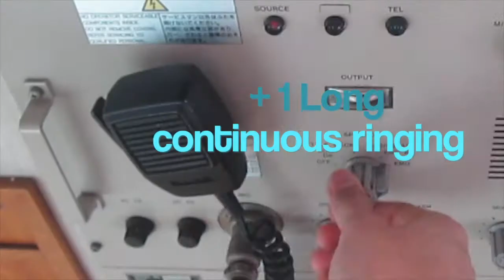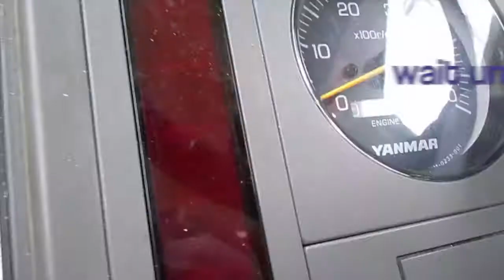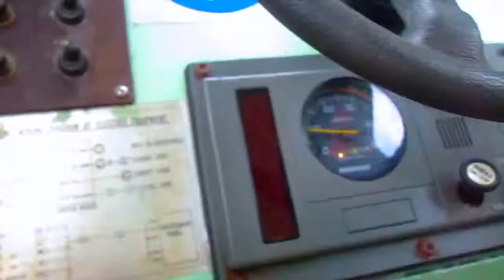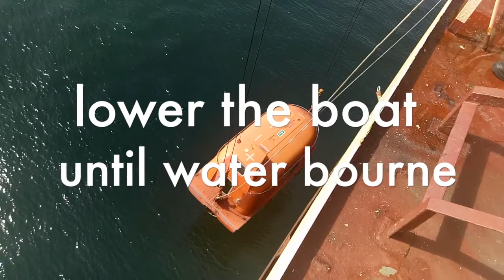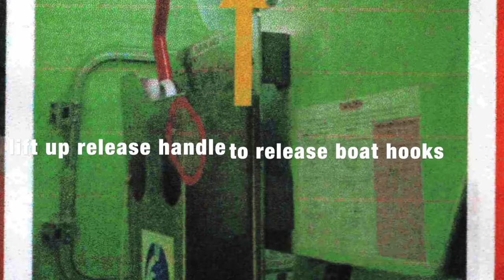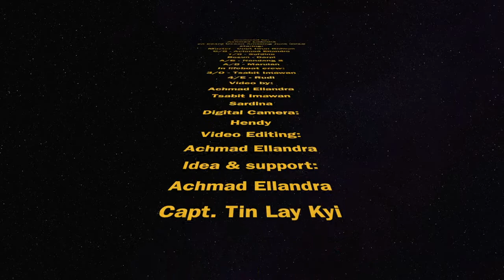abandon ship drill / latihan meninggalkan kapal di Ocean Amazing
I made this ship's specific training video to help Indonesian crew easier to familiarised them selves with lifeboat procedures.

English subtitles provided for other nationalities reference.

Stay safe at sea.